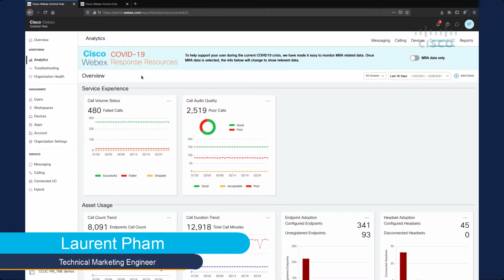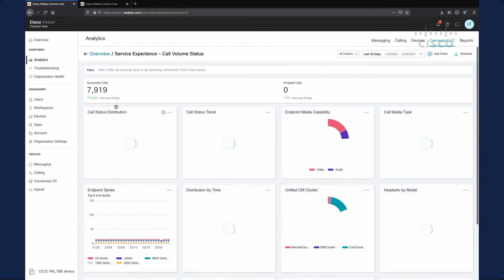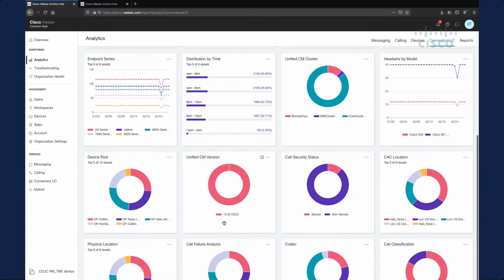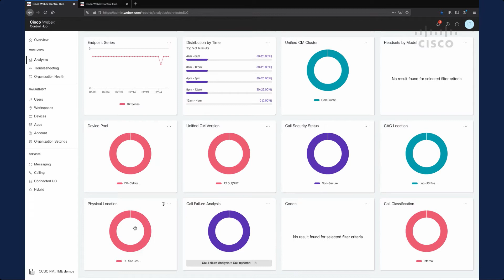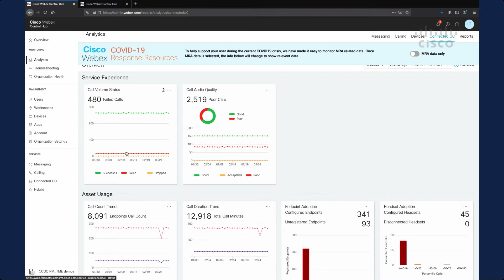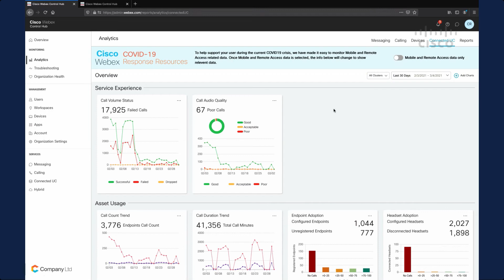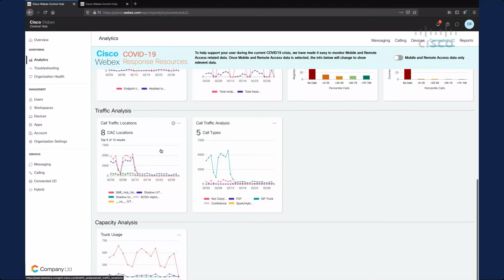Webex Cloud-Connected UC - Analytics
This demo shows the analytics insights available with Webex Cloud-Connected UC as of March 2021.